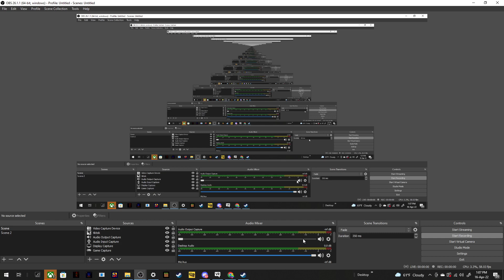3 Ladies - The Chuck E. Cheese Experience (VRCHAT)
Crazy! Ik it looks weird lol
wait who are the 3 ladies?
OOO
Credits:
Nintega Dartio
Tristan Network